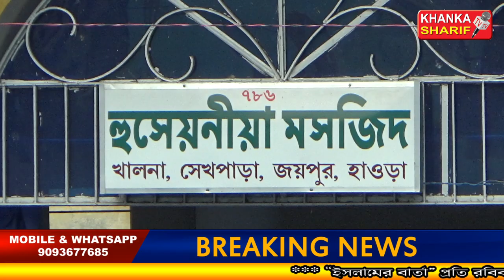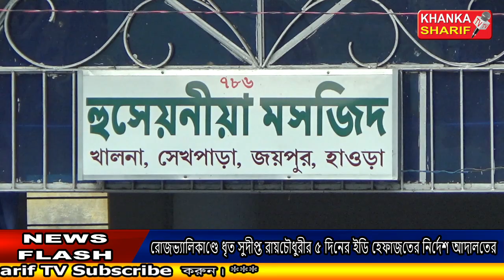Zikr-E-Shahadat-E-Imam Hussain(A.S.) || Huzur Syed Sha Atef Ali Al Quaderi || at Khalna 13-11-2018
Zikr-E-Shahadat-E-Imam Hussain(A.S.) || Huzur Syed Sha Atef Ali Al Quaderi || at Khalna-Joypur-Howrah On 13th Nov 2018